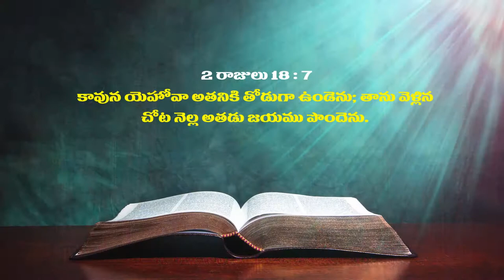Pastor Moka Daveedu Garu ||12-08-2019|| అంశం: తోడైయుండె దేవుడు...